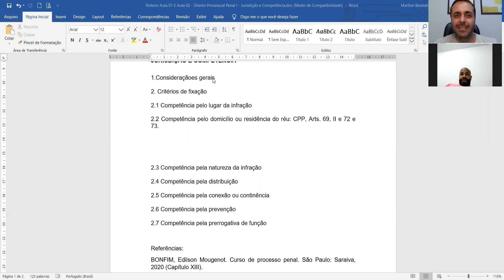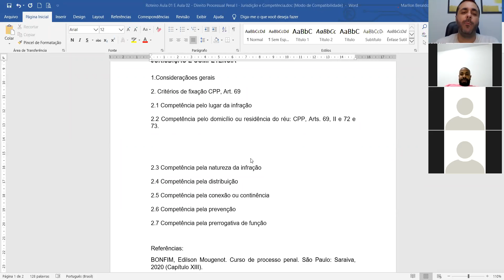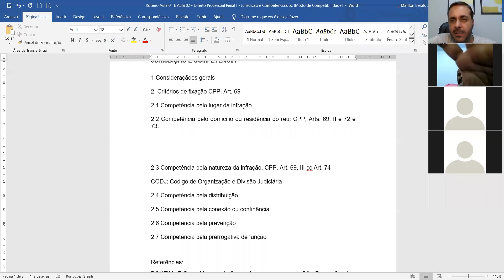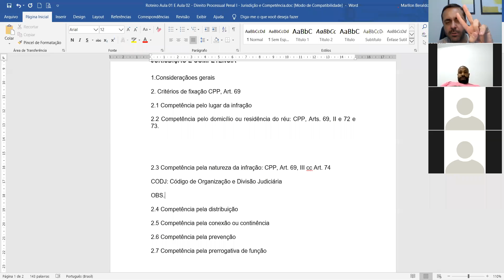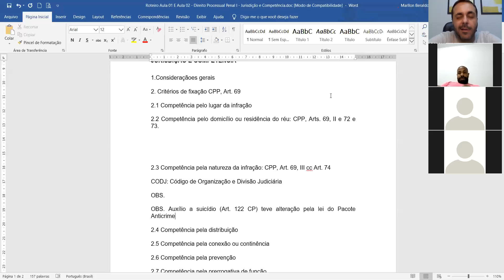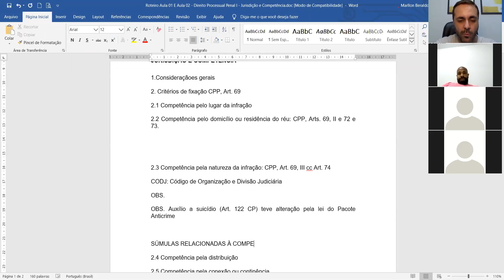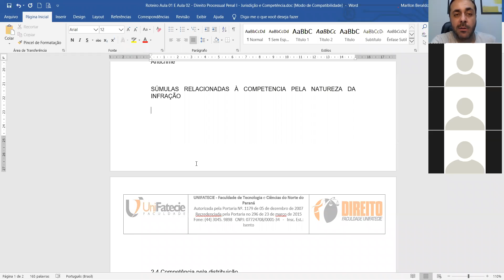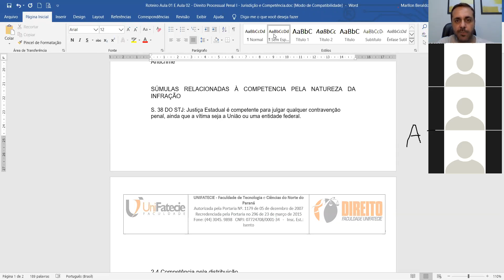D. P. Penal I - 2 Bimestre - Aula 02 (1. parte)